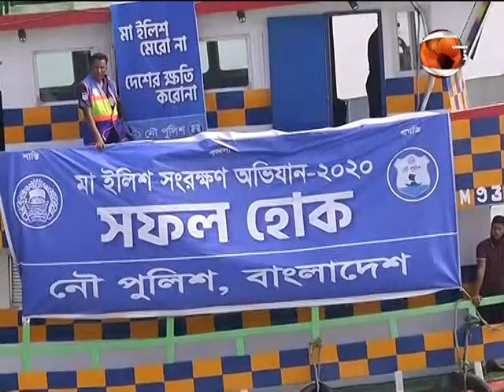চাঁদপুরের মোহনপুর পর্যন্ত ইলিশ ধরার নিষধাজ্ঞার প্রচার-প্রচারণা চালান, মৎস্য ও প্রাণিসম্পদ মন্ত্রী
প্রজনন মৌসুম হওয়ায়; আজ থেকে টানা ২২ দিন ইলিশ ধরায় নিষধাজ্ঞা দিয়েছে সরকার। সবাইকে সচেতন করতে, সকালে জেলেদের নিয়ে ডেমরার মেঘনা ঘাট থেকে চাঁদপুরের মোহনপুর পর্যন্ত প্রচার-প্রচারণা চালান, মৎস্য ও প্রাণিসম্পদ মন্ত্রী শ ম রেজাউল করিম এমপি।